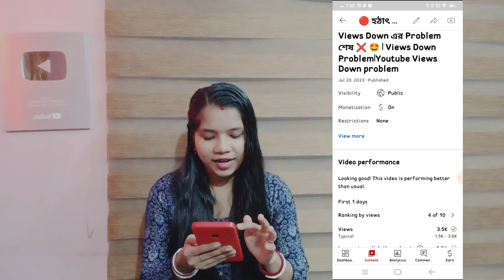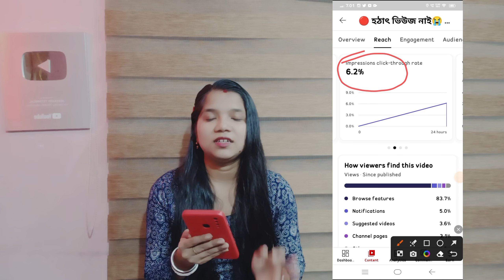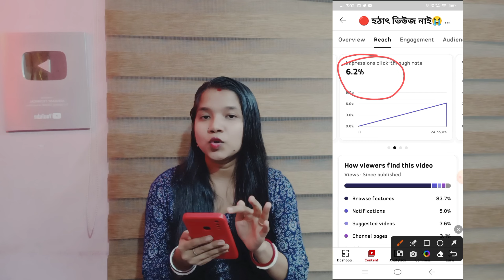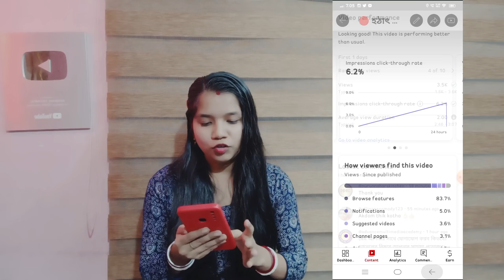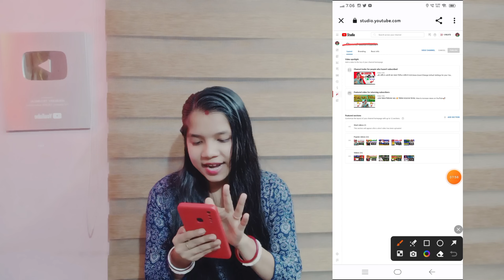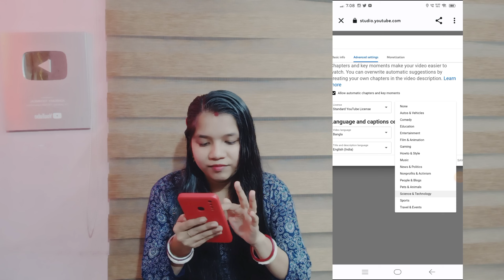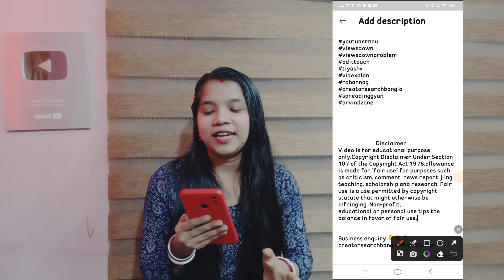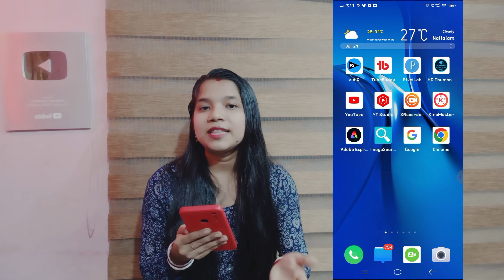এই সেটিংস ঠিক করলেই ভিউজের ঝড় উঠবে 🚀|How to get more views on YouTube 2023🔥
এই সেটিংস এখনই অন করুন ভিডিও ভাইরাল হবে|Views Down?Change Default Settings for your YouTube Channel🔥

চ্যানেল থাকলে ঠিক করুন এখনই important Settings

Most important Settings For Youtube Channel 2023 | Youtube Channel Complete Settings in Bengali

Views Kaise Badhaye Video par | Views Kaise Badhaye

😱3,4 Views आता है तो अभी On करे ये YouTube Setting/ Youtube par views kaise badhaye

ভিডিও আপলোডের পরে এই 3 Settings On না থাকলে ভিউ কম আসবে !! How to Get More Views On YouTube 2023

Queries Solved :- 👇👇👇
ভিডিও আপলোডের পরে এই 3 Settings On না থাকলে ভিউ কম আসবে